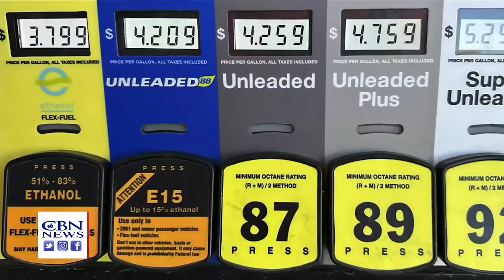Cost of Living Rises Yet Again: You're Now Paying $1,037 More Each Month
It comes as no surprise to anyone who pays for everyday necessities like food, rent, and gasoline that prices continue to rise. The newly released Consumer Price Index shows inflation rose 3.5% over this time last year, which is higher than the predicted 3.0%.

Today the typical American household spends approximately $270 more each month on basic items than they did one year ago, and a shocking $1,037 more per month than they did three years ago, according to Moody's Analytics.  That was in 2021, before inflation shot up to 9.1% in 2022.

E.J. Antoni, research fellow in The Heritage Foundation's Grover M. Hermann Center for the Federal Budget, told CBN News the Biden administration is to blame for high inflation.